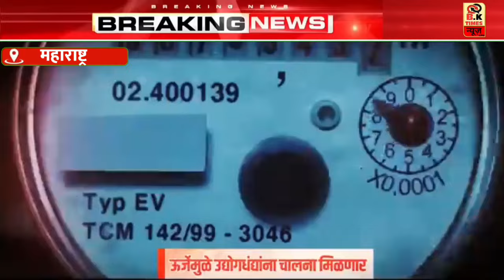जल विद्युत क्षेत्रात राज्याचे पाऊल, ७ कंपन्या सोबत करार | DCM Devendra Fadnavis